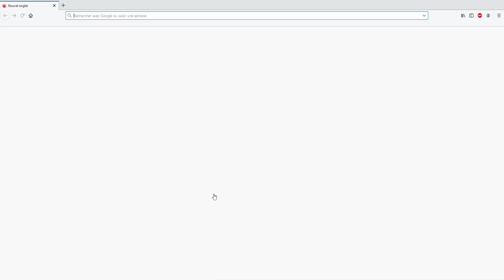[DOFUS] LA RICHESSE : TEAM 150 FARM CAPTURES (Kamas) #62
Nouvel épisode de mon aventure à zéro sur AGRIDE !

J'ai crée cette Nouvelle Team dans le but de monter 8 personnages 1 à 200 sur le serveur Agride à partir de rien.

Le but de cette aventure est également de vous proposer des petites astuces kamas & xp, ainsi que des conseils (Quêtes,Succès,Stuffs,Éléments ...) pour correctement avancer IN GAME :) !

Musique d'intro : Giraffe Squad - Wait for me (NCS)
Musique d'outro : Electro Light - Limitless (NCS)

Le thème que j'utilise sur Dofus : DarkFlat.

Le setup complet dans la description :

Les caractéristiques du PC :

Marque : Asus
Processeur : i7 7700
Mémoire : 16 Gb de ram
Carte graphique : Nvidia Geforce 1070 GTX (8go de ram dédié)
Disques durs : 1To + 128 de SSD
OS : Windows 10 Familiale